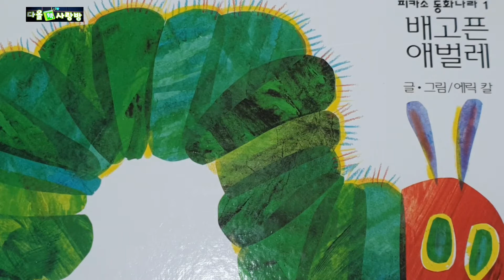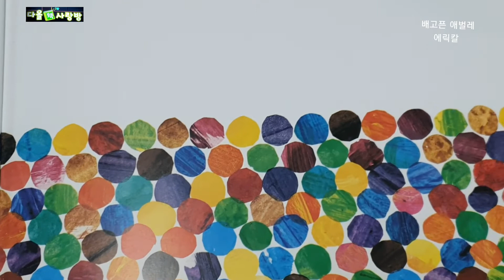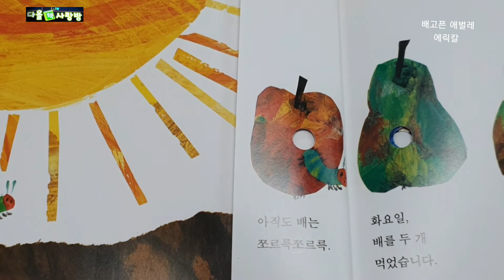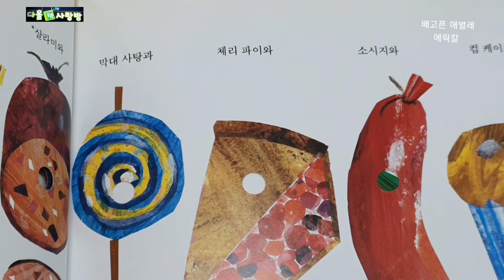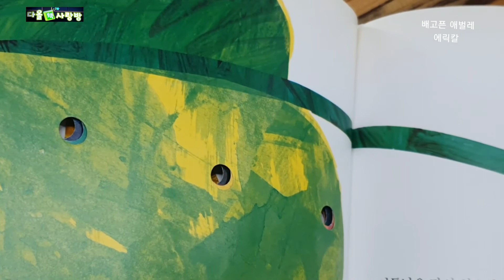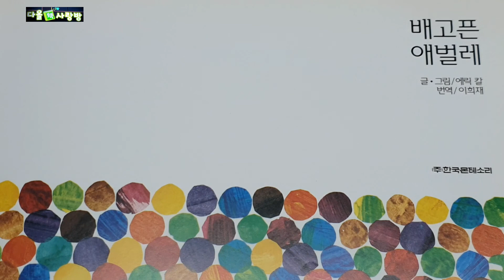[그림책]배고픈 애벌레/그림책 거장 에릭칼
배고픈 애벌레/에릭칼 글그림/한국몬테소리 출판사